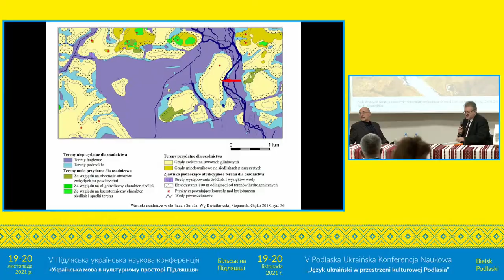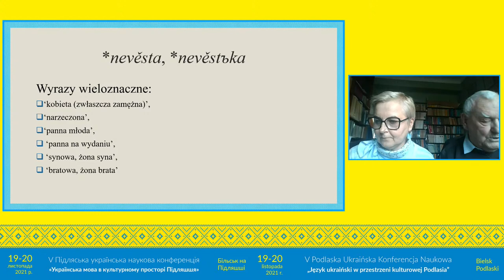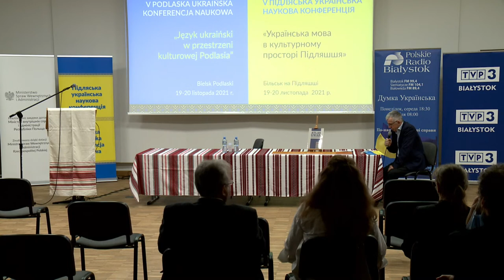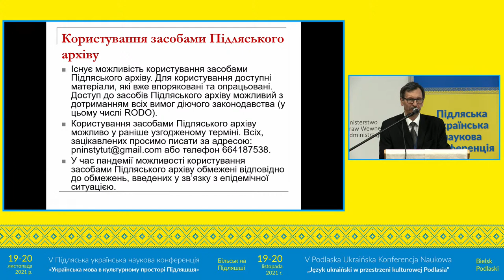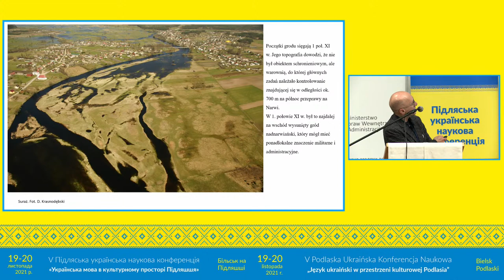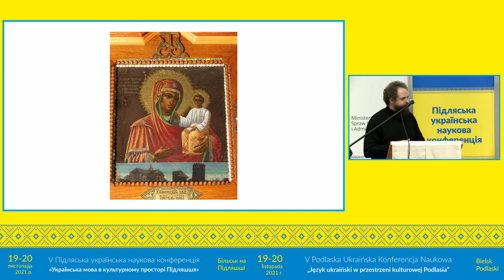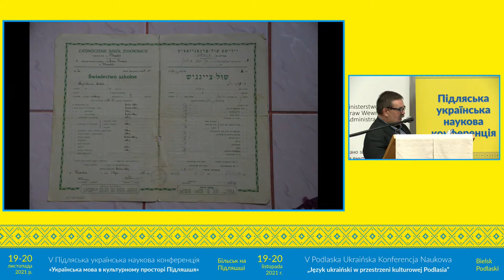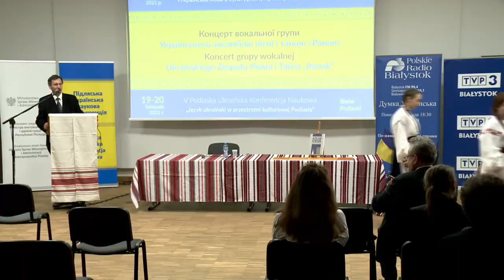V Podlaska Ukraińska Konferencja Naukowa „Język ukraiński w przestrzeni kulturowej Podlasia” - dz. 2